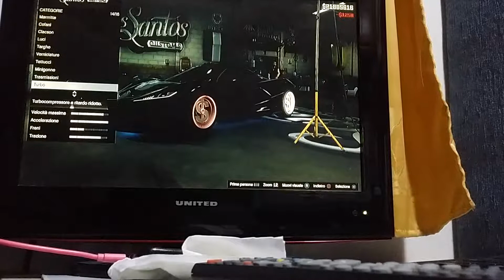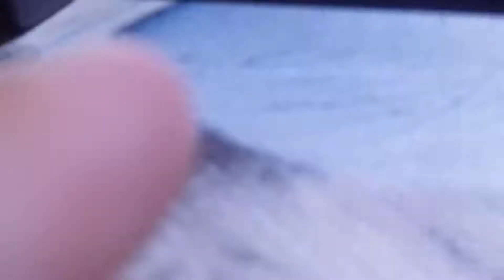Scerzo alla mia amica parte 1